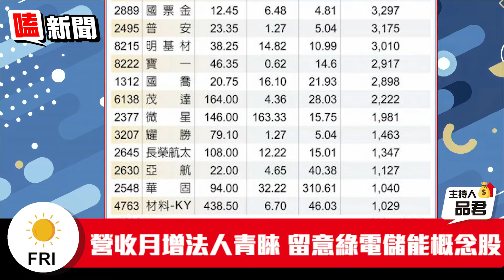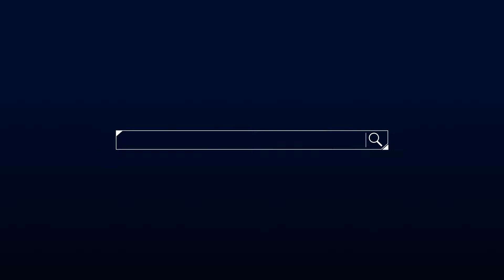【嗑新聞】20230414／法人加碼 19檔營收月月增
美國經濟衰退 你憂心匆匆嗎❓
但台股還是好運旺旺來🍍
法人加碼的個股不要錯過~~
盯緊他們之後的表現💖